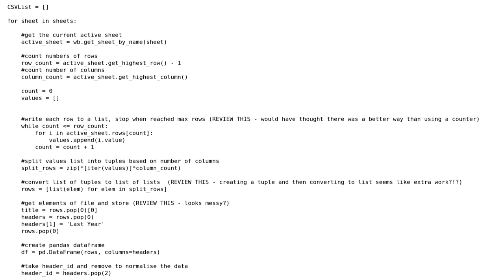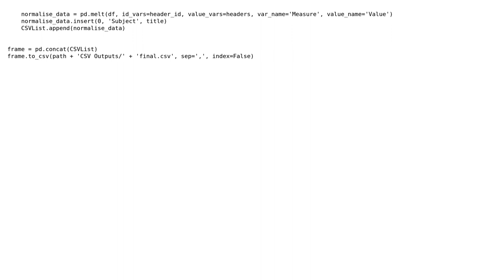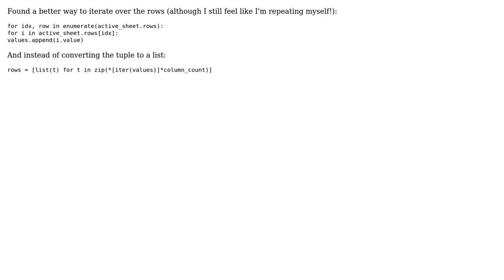Split excel file with multiple sheets, manipulate the data and create final out file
With thanks & praise to God, and with thanks to the many people who have made this project possible! You are responsible for your own actions.